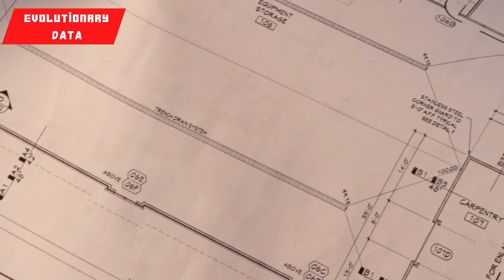Colonizing Mars with AI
Colonizing Mars with the Power of Artificial Intelligence
The idea of colonizing Mars has captured the human imagination for decades. From science fiction novels to space agencies' ambitious plans, the Red Planet has been a beacon of potential human expansion beyond Earth's boundaries. As technology advances at an unprecedented pace, one of the key players in this endeavor could be none other than Artificial Intelligence (AI). In this blog post, we will explore how AI is poised to play a pivotal role in making Mars colonization a reality.

The Challenges of Mars Colonization
Before delving into the role of AI, it's important to understand the monumental challenges that Mars colonization presents. The journey to Mars alone is a treacherous one, with astronauts subjected to prolonged periods of microgravity, radiation exposure, and isolation. Once on Mars, the harsh environment, extreme temperatures, lack of breathable atmosphere, and limited resources pose substantial hurdles to establishing a sustainable colony.